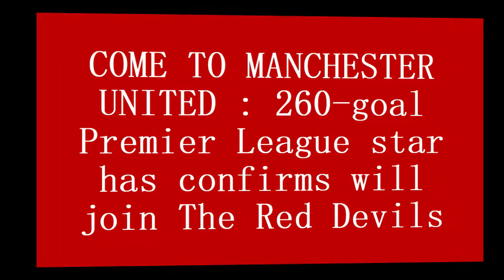COME TO MANCHESTER UNITED : 260 goal Premier League star has confirms will join The Red Devils